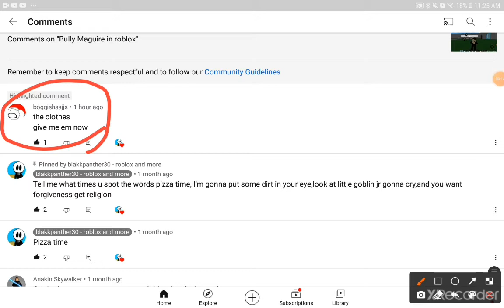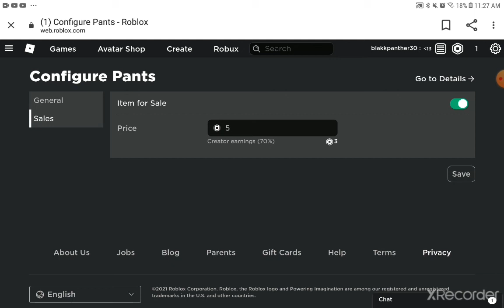I put the bully Maguire clothes on sale